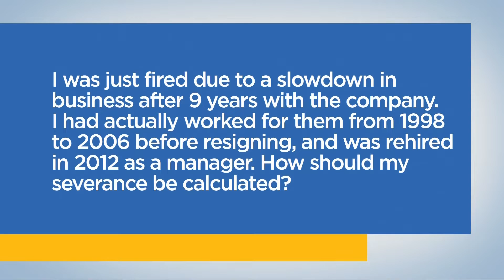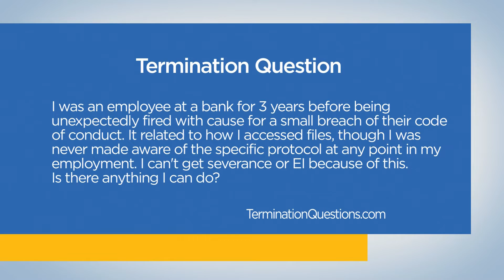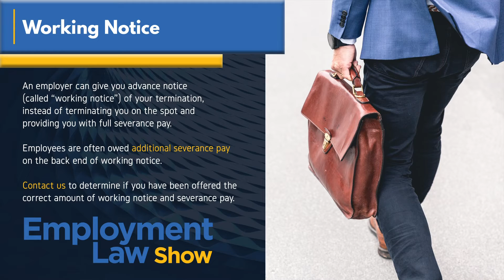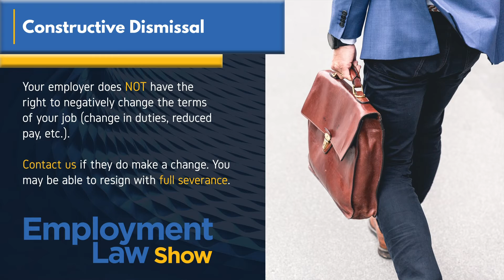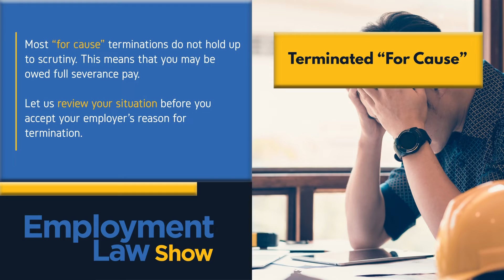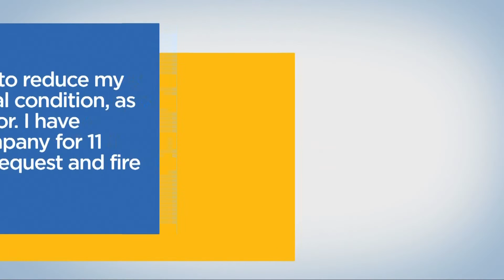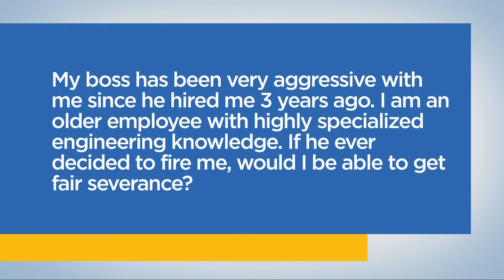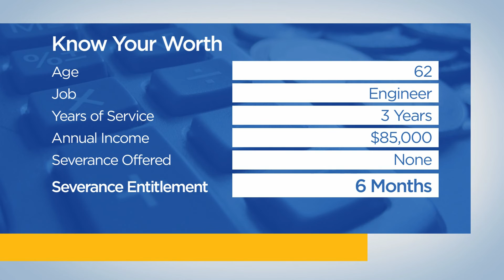Common Employment Law terms and why they're important - Employment Law Show: S5 E19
COMMON EMPLOYMENT LAW TERMS AND WHY THEY'RE IMPORTANT on the Employment Law Show with employment lawyer Lior Samfiru. Discover your workplace rights and learn everything you need to know about employment law in Ontario, British Columbia and Alberta on Season 5 Episode 19 of the only employment law show on TV in Canada.

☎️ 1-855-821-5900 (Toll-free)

0:00 - Intro

🔹 Employer refused to pay for overtime hours - 2:42
I'd worked a lot of overtime over the past few months. I submitted my overtime hours to my employer but was given the runaround. I was finally told my OT hours were not approved. What do I do?

📞 Terminated due to slowdown in business - 6:30
I was just fired due to a slowdown in business after 9 years with the company. I had actually worked for them from 1998 to 2006 before resigning and was rehired in 2012 as a manager. How should my severance be calculated?

❓ Fired for cause breach of code of conduct  - 9:54
I was an employee at a bank for 3 years before being unexpectedly fired with cause for a small breach of their code of conduct. It related to how I accessed files, though I was never made aware of the specific protocol at any point in my employment. I can’t get severance or EI because of this. Is there anything I can do?

▶️ Common employment law terms (and why they’re important) - 13:33

1️⃣ Pay in Lieu of Notice - 14:09

2️⃣ Working Notice / Notice Period - 15:15

3️⃣ Wrongful Dismissal - 16:24

4️⃣ Constructive Dismissal - 17:51

5️⃣ Common Law - 19:04

6️⃣ Without Cause - 20:24

7️⃣ With Cause / Just Cause / For Cause - 21:15

8️⃣ Dependent Contractor - 22:03

📞 Request to reduce hours due to medical condition - 23:18
EMPLOYMENT LAW SHOW Caller: I want to ask my employer to reduce my work week due to a medical condition, as recommended by my doctor. I have worked full-time at the company for 11 years. Can they refuse my request and fire me?

📞 Aggressive behaviour from employer - 25:52
EMPLOYMENT LAW SHOW Caller: My boss has been very aggressive with me since he hired me 3 years ago. I am an older employee with highly specialized engineering knowledge. If he ever decided to fire me, would I be able to get fair severance?

📱 Pocket Employment Lawyer - 26:45
I'm an older engineer with an aggressive boss, and I've been working in a specialized position for three years. If terminated, what would a fair severance package be for me?